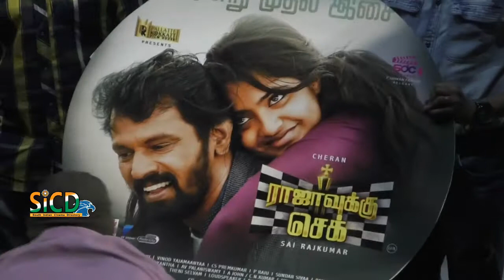Director Sai Rajkumar Speech at Rajavukku Check Movie Trailer and audio launch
Srushti Dange Speech at Rajavukku Check Movie Trailer and audio launch

Director Cheran Speech at Rajavukku Check Movie Trailer and audio launch

Director Saran Speech at Rajavukku Check Movie Trailer and audio launch

Rajavukku Check Movie Trailer and audio launch | Cheran | Srushti Dange | sicd 001

Directed by Sai Rajkumar
Produced by Soman Pallatte, Thomas Kokkatt
Starring Cheran, Srushti Dange, Sarayu
Cinematography M. S. Prabhu
Edited by C. S. Prem
Production
company Pallatte Kokkatt Film House
Country India
Language Tamil
Rajavukku Check (transl. Checkmate for king) is an upcoming Tamil-language thriller film written and directed by Sai Rajkumar. The film stars Cheran in the lead role, with actresses Srushti Dange, Sarayu and Nandana Varma in supporting roles. The film will feature music composed by Vinod Yajamaanyaa and cinematography by M. S. Prabhu.

Cheran, Srushti Dange, Sarayu, Nandana Varma, Irfan

Director Sai Rajkumar, best known for making Mazhai (2005) and Hello Premistara (2007), made a comeback as a director through the project. The film also marked the debut of Malayalam film producers Soman Pallatte and Thomas Kokkatt in the Tamil film industry. Cheran was cast in the lead role of the investigative thriller after some time away from films, and was Rajkumar's first pick for the script. Actresses Srushti Dange, Sarayu and Nandana Varma were signed to play pivotal roles, with the latter portraying the role of Cheran's daughter.

The film began its shoot in early 2018 but production was briefly stopped owing to an industry-wide strike. The entire shoot, barring one song, was over by May 2018. The film was also delayed as a result of Cheran's directorial commitments for the film, Thirumanam (2019).

Cheran’s 'Rajavukku Check' shoot in progress

The film is an investigative thriller and Cheran will be seen sharing the screen space with Nandana Varma, Sarayu Mohan and Srushti Dange.

Director – turned – actor Cheran’s next is titled Rajavukku Check and he will be seen playing the main protagonist in it. According to reports, the film is an investigative thriller and Cheran will be seen sharing the screen space with three heroines played by Nandana Varma, Sarayu Mohan and Srushti Dange in it.

Directed by Sai Rajkumar, the film will mark the debut of Malayalam film producers Soman Pallatte and Thomas Kokkatt in Kollywood. It may be mentioned here that the director is well known for making films such as the Jayam Ravi starrer Mazhai and the Tollywood flick Hello Permisthara under the name Rajkumar.

Speaking to the South Indian Crime Point Weekly about Rajavukku Check, the director had said, “Cheran sir is known for his family-oriented roles. Here in Rajavukku he essays a never seen before character on screen. The movie will be a new experience for the audience.”

According to reports, Nandana Varma plays Cheran’s daughter in the movie. She has been quoted as saying, “It talks about the bond between a father and his daughter. The shooting is almost over. One song sequence is left.”

The shooting of Rajavukku Check began some months ago but it was stalled owing to the strike in the Tamil film industry. With the strike coming to an end, the film’s shooting has commenced and is progressing at a fast pace. Reports are that the makers of Rajavukku Check are planning to release the film later this year and its exact release date would be announced depending on how the shooting progresses.

MS Prabhu is in charge of cinematography and Vinod Yajamaanyaa will be the music director. The crew also consists of art director P Raju, editor CS Prem, action choreographer Danger Mani and lyricist Jayantha.

It may be mentioned here that Cheran has returned to acting after four years and the last film he had starred was Kathai Thiraikathai Vasanam Iyakkam in 2014. His last directorial was JK Enum Nanbanin Vaazhkai in 2015.

This Video Covered From Chennai District Reporter (Tamil Nadu) From South Indian Cinema Directory. or https:/